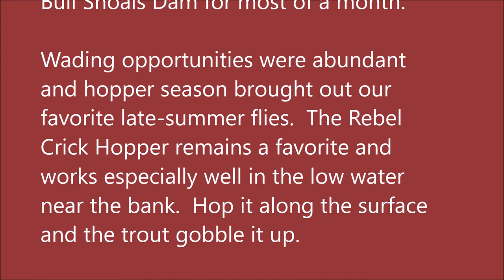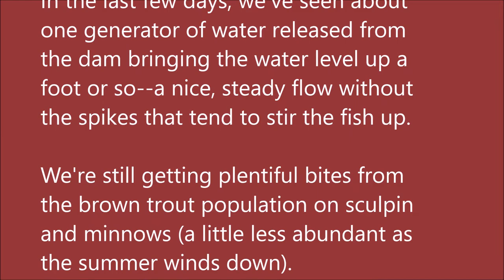Arkansas White River Trout Fishing Report September 26, 2018